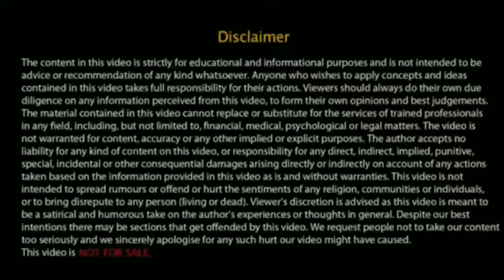सच्चे प्यार का टेस्ट कैंसे करें?.. Real Love Test method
सच्चे प्यार का टेस्ट कैसे करें? प्यार और प्रेम में अंतर, Real Love की सच्चाई, क्या कोई आपसे ऐसा प्यार कर सकता है? सच्चा प्यार किससे करें? Real Love test, प्यार कैसे और किससे करें?

विषय: ज्ञान, ध्यान, बोध, सिद्धमहायोग, कुण्डलिनी, जागरण, परम कल्प, रूपांतरण, आदि योग, शून्य, मोक्ष, निर्वाण, अध्यात्म, सिद्धयोग, नाथ योग, प्रेरणा

भौतिक और आध्यात्मिक सम्पन्नता व संतुलन

इस चैनल पर व्यक्त विचार मेरे अपने हैं। इन विचारों में सदगुरु श्री सियाग जी की कृपा से प्राप्त सिद्धयोग ध्यान से जुड़े अनुभव, सदग्रंथ, महापुरुषों की वाणी व अन्य स्रोतों से प्राप्त जानकारियां समाहित हैं| फिर भी इनमे त्रुटि, मानव मन के भाव, तुच्छ बुद्धि के प्रयास शामिल हो सकते हैं अतः इन्हें अंतिम सत्य न मान अपने स्व विवेक से निर्णय लें। इस चैनल पर विज्ञापन से आय अर्जित नहीं की जाती, विज्ञापन बंद करने के बाद भी यूट्यूब अपनी आय के लिए विज्ञापन चला सकता है। चैनल का किसी संस्था, संगठन, जाति, मत, पंथ  से कोई संबंध नहीं है। न ही इसके द्वारा किसी तरह का कोई धन संग्रह, दान आदि स्वीकार किया जाता है। ये सिर्फ आत्म-संतुष्टि के लिए किया गया एक प्रयास मात्र है। वीडियोज के संबंध में सुझाव के लिए व्हाट्सएप करें

प्रार्थी

अतुल विनोद
सिद्धयोग स्वयंसेवक
अनुयाई : गुरुदेव श्री रामलाल जी सियाग
प्रोफेशन : लेखक व पत्रकार